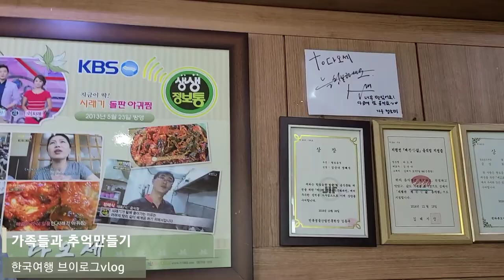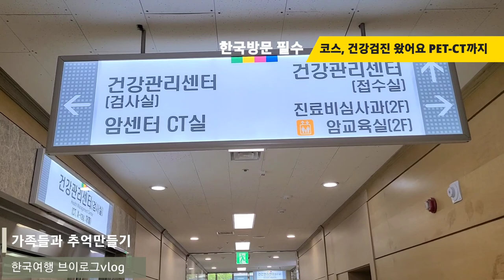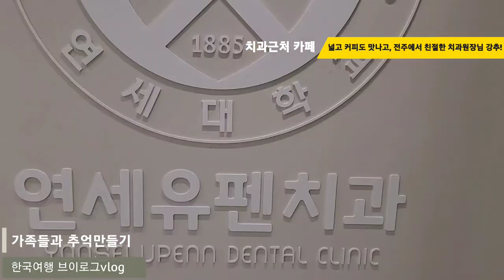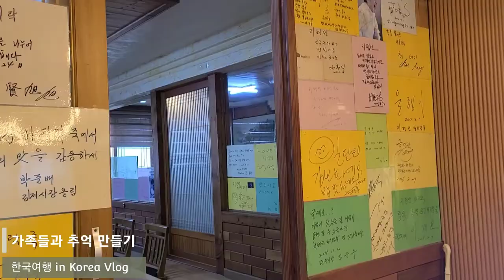가족과 행복한 일상 먹방 코다리찜 어시장 아귀찜VJ특공대 맛집 갈치조림 바지락죽 어머님표 시골밥상 씽크대교체 수변공원산책 건강검진 IN KOREA VLOG 캐나다조이라이프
정말 시간이 더욱 빠르게 달리는 한국에서의 일상들!!
가족들과 행복한 순간들~ 지금이 가장 행복한 시간임음...
아름다운 수변공원 산책부터 먹방, 어시장구경, 건강검진,
산나물 채취, 씽크대 교체까지 3주동안 하루도 쉴날이 없이 보낸 일상들!
시간은 쉼없이 빠르게 지나서 지나고보면 아련한 추억으로 남을수 있는
가족들과의 행복한 일상입니다.  늘 건강하고 행복한 나날들 되셔요!